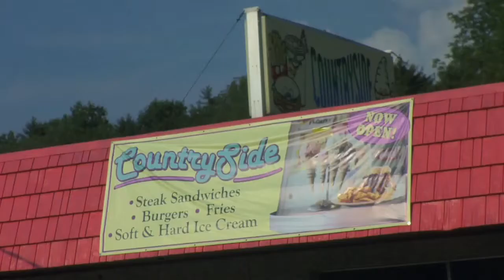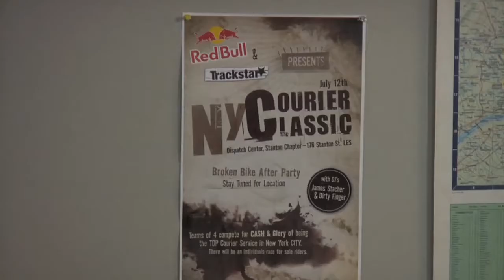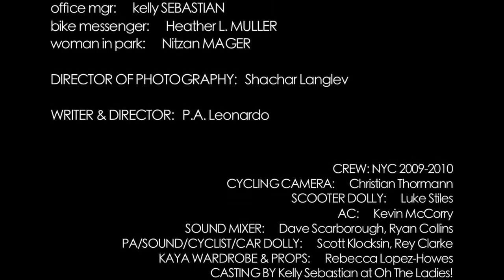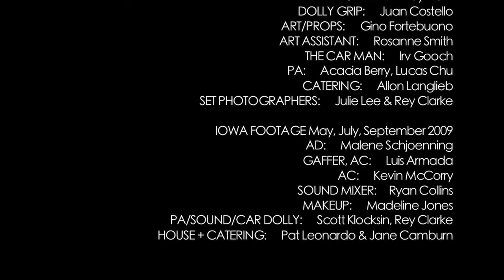Kaya (full short film)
Kaya, 19, is caught between fate and freedom when she leaves behind the sleepy Midwest for a risky future as a bike messenger in New York City.

Winner for "Best Short" at 2011 Real to Reel Film Festival and 2010 Hardacre Film Festival and "Best Cinematography" at 2011 Rainier Independent Film Festival.

website for more info is movementpictures.com